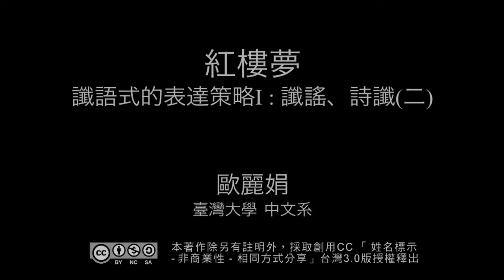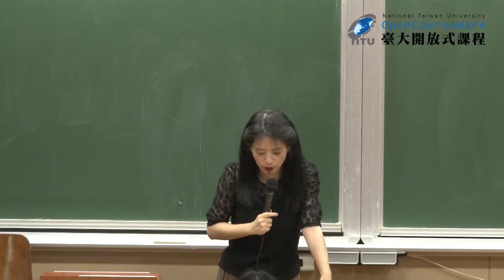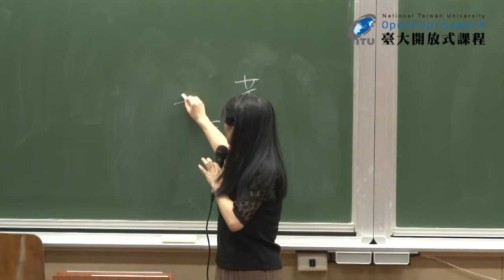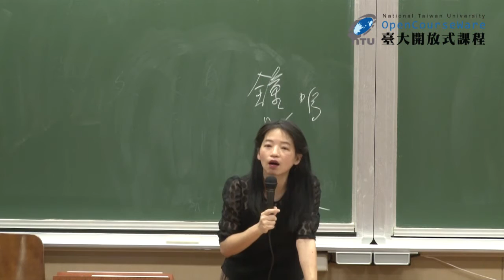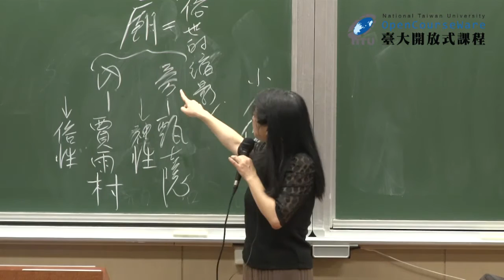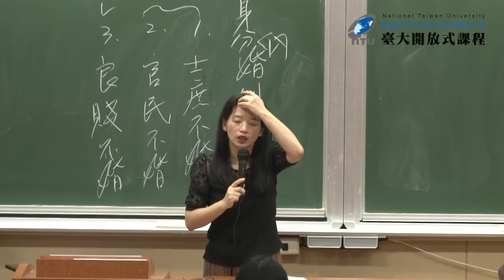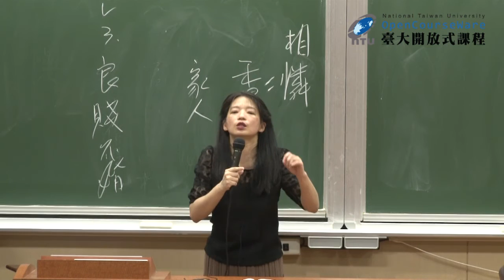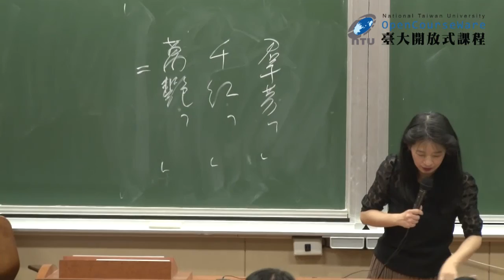紅樓夢 08. 讖語式的表達策略 I : 讖謠、詩讖 (二)